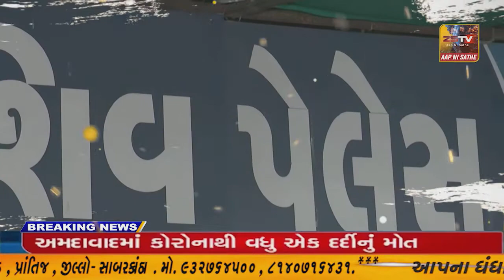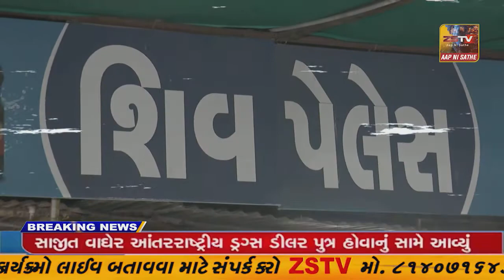જામનગર જોડિયા ના વાવડી પ્રાથમિક શાળાના બાળકો ખેલકુદ મહાકુંભ મા ઝળકી ઉઠ્યા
જામનગર જોડિયા ના વાવડી પ્રાથમિક શાળાના બાળકો ખેલકુદ મહાકુંભ મા ઝળકી ઉઠ્યા//ZSTVNEWS//